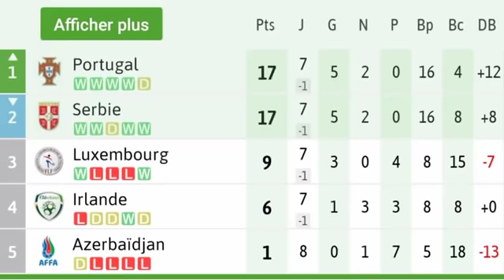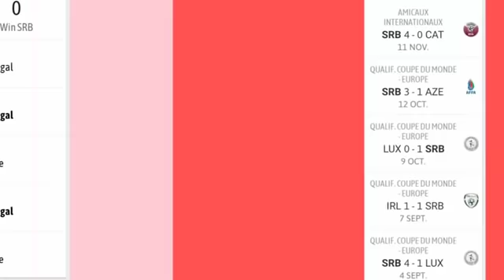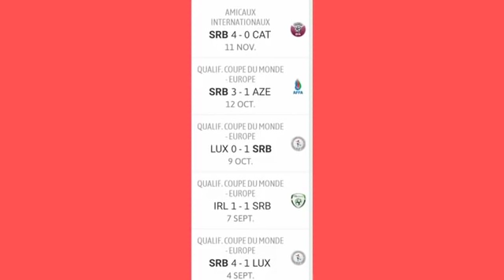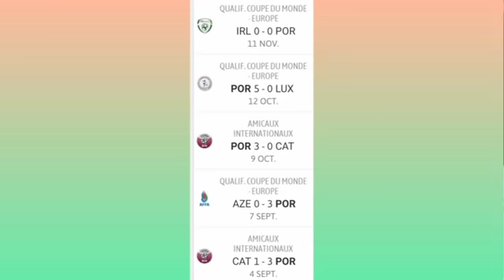eskew te konnen Portugal nan kouri? ebyen vin tande koze , Cristiano Ronaldo sa se tèt chaje.